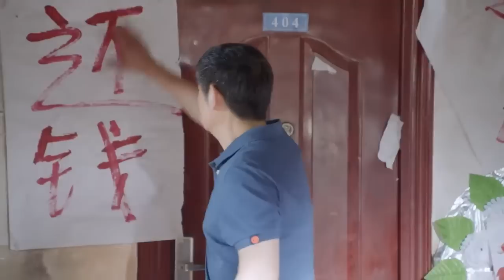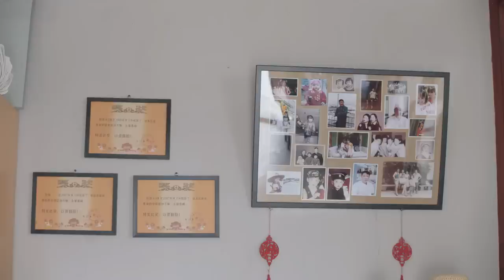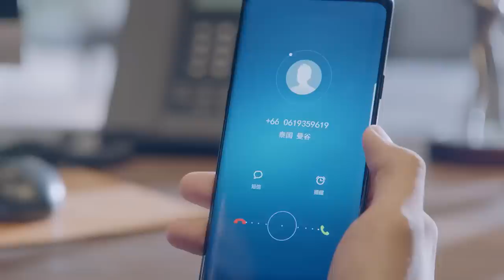MUTLISUB【爱情让我遇见你/Love Is Panacea】▶EP 32💋少女留学归来惨遭绝情男友劈腿💋失意时偶然结识帅气总裁🌹二人也因此展开了一段奇妙的姻缘💋罗云熙# 白鹿❤️丸子甜剧社